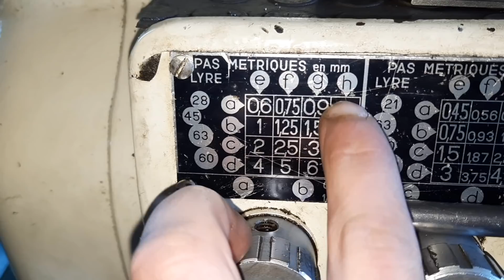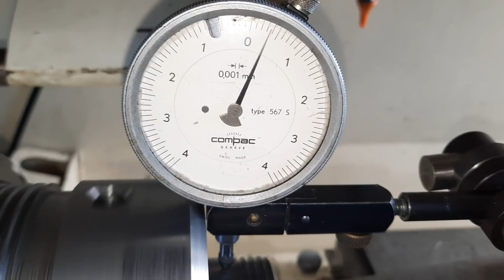Usinage porte pince W20 Part. 2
Dans cette vidéo, mortaisage de la rainure de clavette avec la tête à mortaiser, ainsi que le filetage M37.6 et le cône w20.
La prochaine vidéo sera la mise en service.
Merci à tous et à bientôt